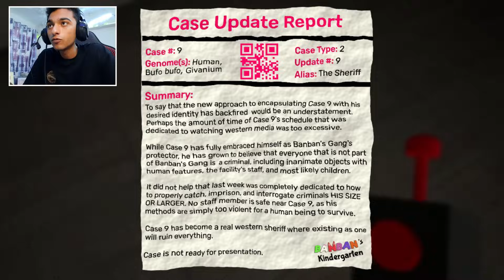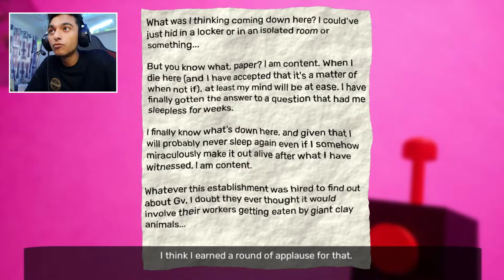تشو تشو تشارلز في بان بان الجزء الرابع #2😲🔥| Garten Of BanBan 4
عاوزين نوصل الفيديو 30 الف اعجاب👍

عم رمضان
عبده ماندو
ام كامل
سحس الفار
ابو النجا
ام النجا
الطفل الشيطان
رمضان كريم
تحديات رمضان
ابو النجا وعم رمضان وام النجا
ام كامل
The baby in yellow
تختيم لعبة الطفل